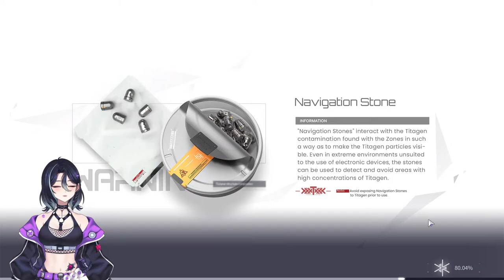【Live】I'm Trying Snowbreak So You Won't Have To... (Snowbreak: Containment Zone)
In Today's Stream, I'm gonna be trying Snowbreak containment zone, I hope it's fun.

Model: cara_1221

TAGS- envtuber,live stream,vtuber,snowbreak containment zone